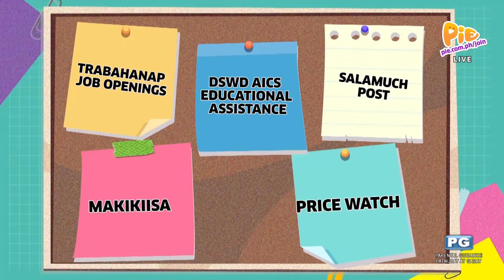ETO NA NGA (1/2) | September 20, 2022 | PIE Channel